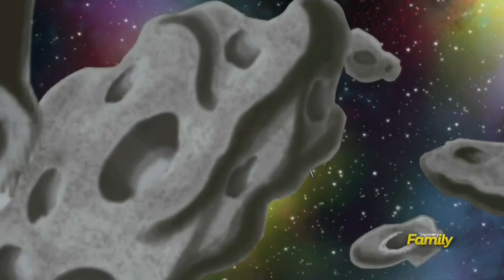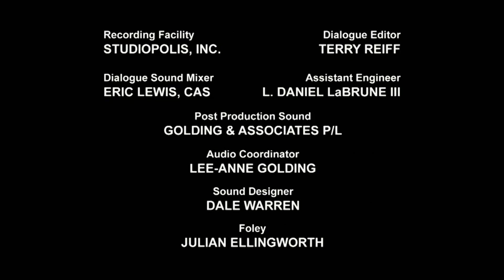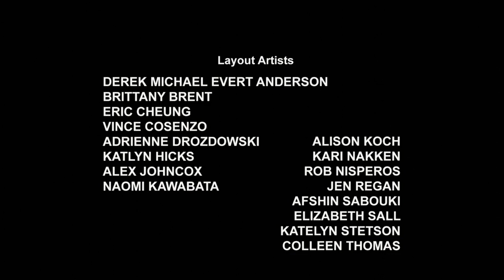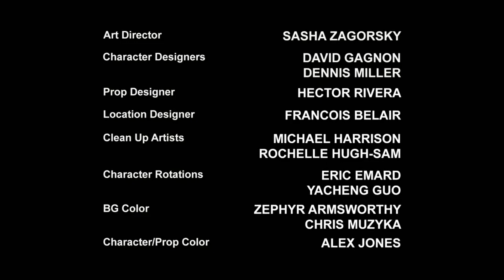Rescue Bots Season 8 Ep 30 Ep 31 Ep 32 Ep 33 RESCUE BOTS IS THE BEST SHOW IN THE WORLD!